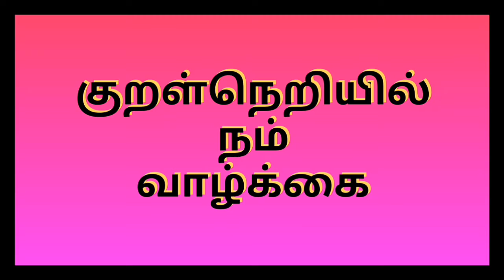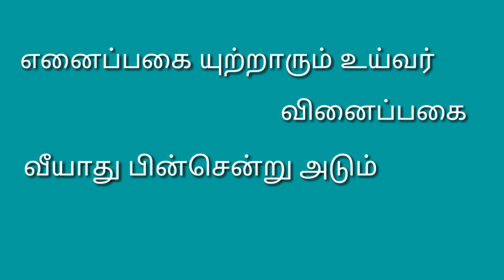THIRUKURAL VINAIPAGAI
Theevinaiyecham